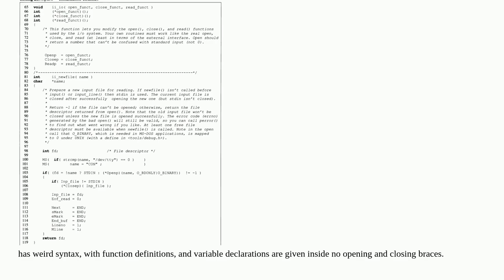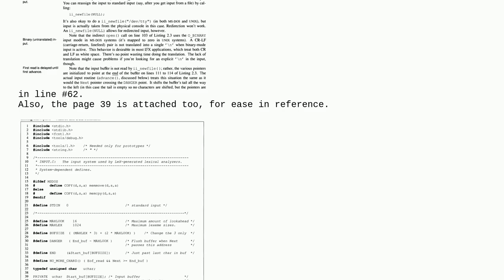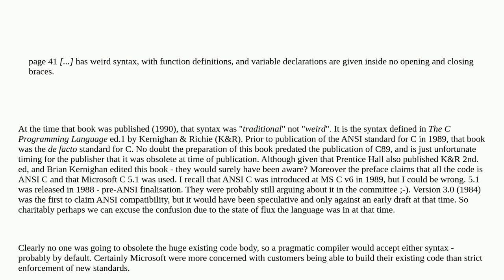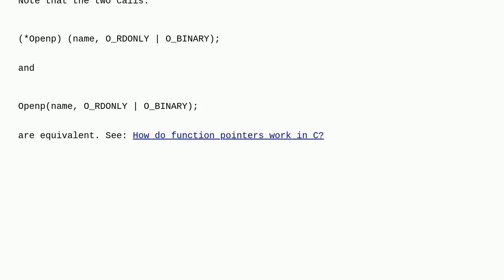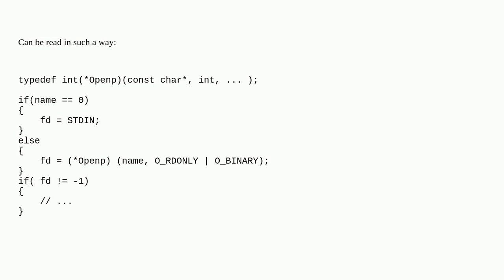Unable to recognise the syntax for C programming language, as given in book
A special thanks goes out to the awesome community

  c